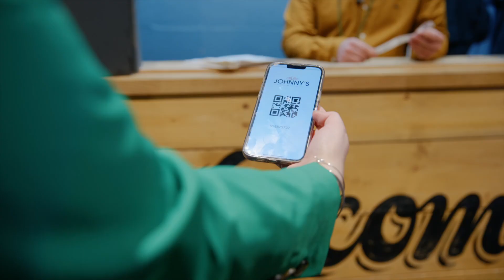Venue Hire In Morecambe